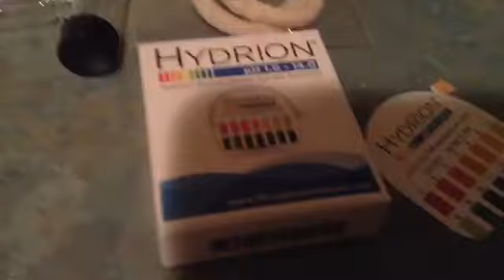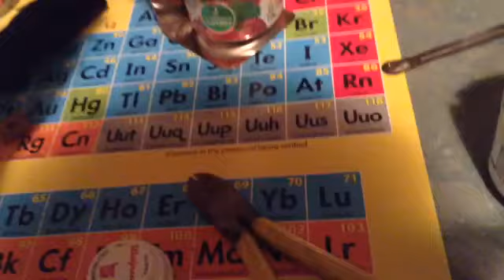Molten Metal Steam Explosions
Molten solder steam explosions-and methanol pH test